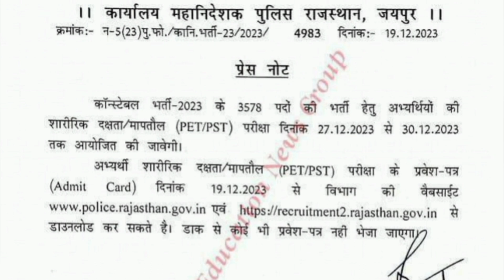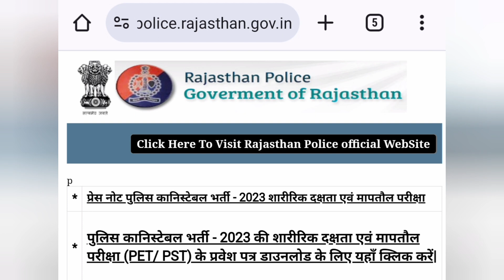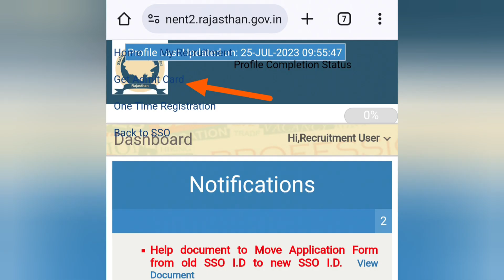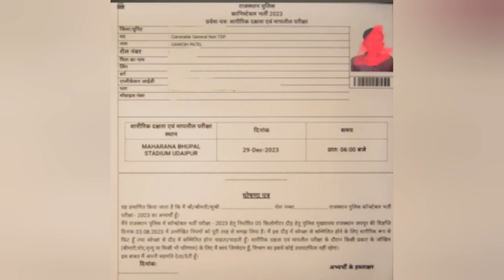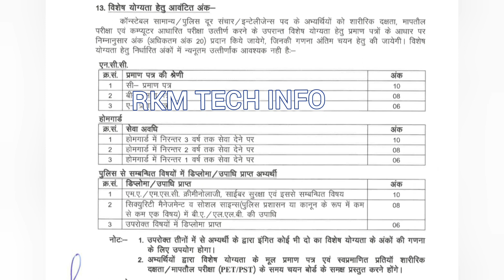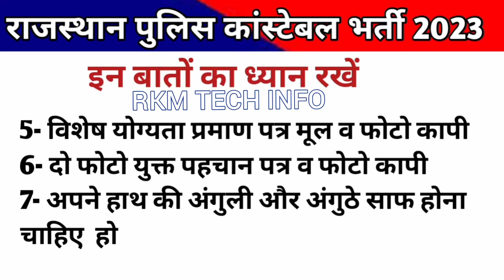Rajasthan Police Physical Admit Card जारी | क्या क्या डोक्युमेंट चाहिए |इन बातों का विशेष ध्यान रखें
Rajasthan Police Physical Admit Card जारी | क्या क्या डोक्युमेंट चाहिए |इन बातों का विशेष ध्यान रखें | RKMTECHINFO

Rajasthan police constable new bharti 2023,rajasthan police physical 2022
physical exercises
best physical video
rajasthan police physical documents
rajasthan police physical
Rajasthan police
rajasthan police physical test
rajasthan police constable physical document
rajasthan police physical documents required
Physical Admit card jari
राजस्थान पुलिस फिजिकल एड्मिट कार्ड
राजस्थान पुलिस का फिजिकल कब होगा
राजस्थान पुलिस फिजिकल में क्या क्या होता है
राजस्थान पुलिस कांस्टेबल का फिजिकल किस प्रकार होता है,राजस्थान पुलिस दौड़,राजस्थान पुलिस भर्ती
राजस्थान पुलिस वैकेंसी,श
पुलिस फिजिकल date
rajasthan police constable physical kab hoge
राजस्थान पुलिस का फॉर्म किस जिले से भरे
cet 15 guna cut off
rajasthan police physical cut off
raj police 15 guna cut off
rajasthan cet 15 guna cut off
rajasthan police physical 15 guna cut off
rajasthan police physical cut off 2023

फिजिकल के लिए दस्तावेज

Rajasthan Police Constable Physical Documents

         आर.के. मीणा